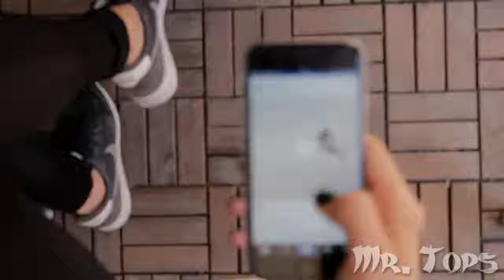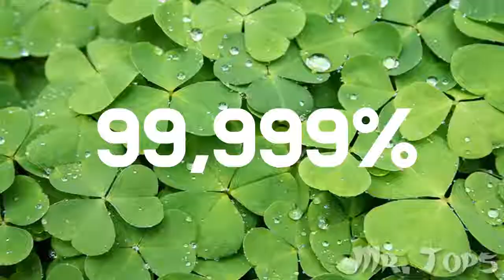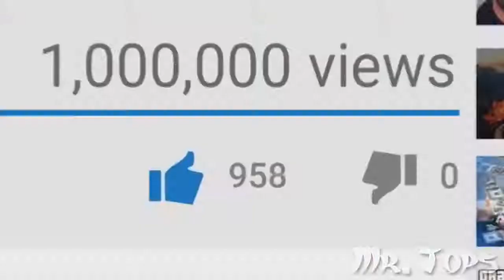¿Podrás Superar Estos RETOS VISUALES